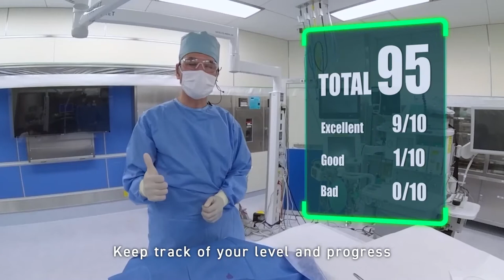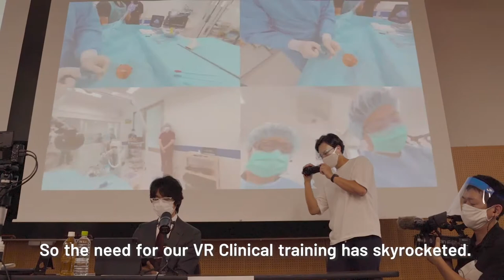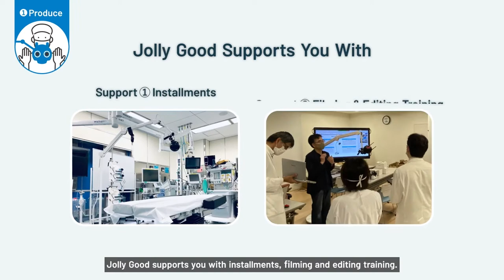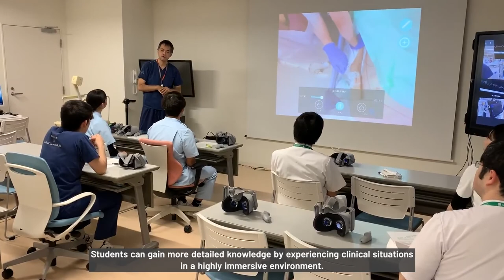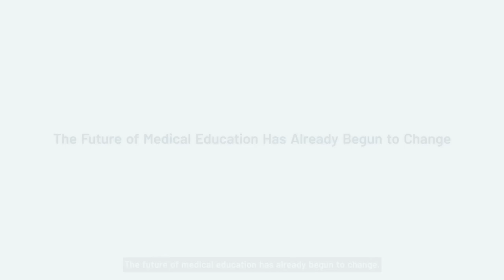VR Clinical Training - JOLLY GOOD Inc. (SXSW 2022)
We are the top provider of medical VR services in Japan.

Our VR Clinical Training system has already been introduced at many medical universities and research institutes in Japan. Covid-19 made it difficult to enter hospitals and schools, making clinical training impossible. So the need for our VR Clinical training has skyrocketed.

- JOLLY GOOD Inc. - VR Clinical Training in Japan

We are looking for partners in global market.